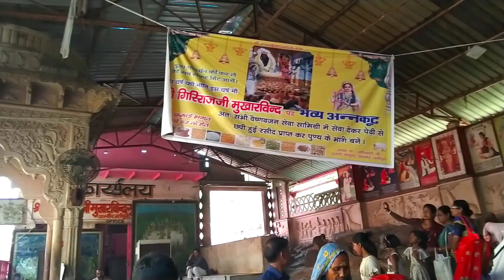Mukharvind Giriraj Govardhan Mandir Parikrama | मुखारविंद गिरिराज गोवर्धन पर्वत मथुरा परिक्रमा,दर्शन